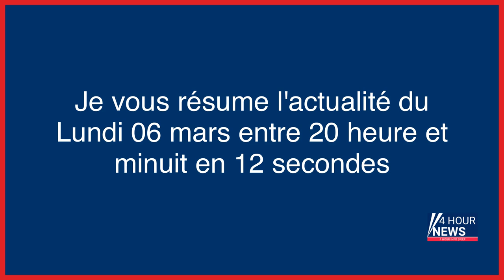Résumé de l'actualité du jour : Lundi 06 mars entre 20h et minuit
- Violences conjugales : vers des « pôles spécialisés » dans les tribunaux